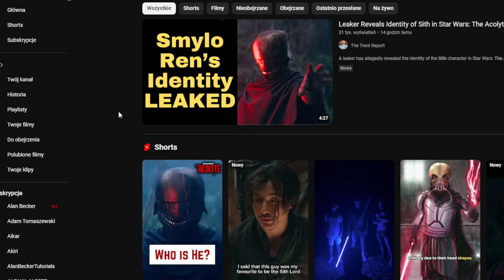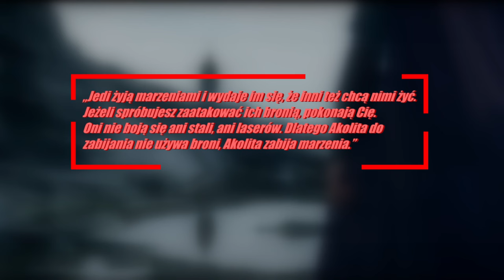KIM JEST i co zamierza MISTRZ? | Star Wars: The Acolyte Odcinek 4 - Omówienie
Z opóźnieniem ale zapraszam na omówienie 4 odcinka "The Acolyte" w którym teoretyzuję na temat tożsamości Mistrza

Możecie mnie znaleźć tutaj:
Kanał Kultugadki -  @kultugadka